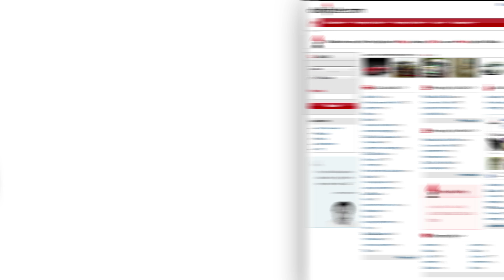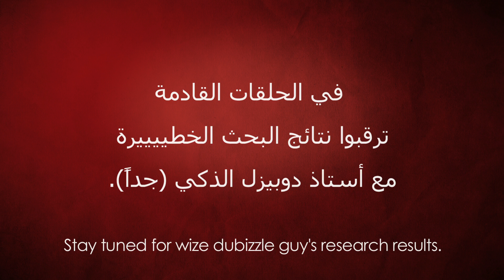dubizzle research - meet the specialists | مهمة بحث دوبيزل - هيئة الخبراء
الحلقة الأولى: هيئة الخبراء

إنطلق أستاذ دوبيزل الذكي (جداً) في مهمة بحث عميقة للحصول على معلومات وإجابات في غاية الاهمية من الخبراء.
 تعرفوا على هيئة الخبراء وشاهدوا نتائج البحث.

Episode 1: Meet the specialists

?What do you do when you need to embark on some serious market research

 !You ask the specialists
That's exactly what our wize dubizzle guy did. Watch him interview the smartest people he knows as he tries to understand the countries that
.dubizzle operates in

dubizzle is a free online classifieds site where you can find cars, jobs, properties and so much more. Now available in over 24 cities all over the
.Middle East and Northern Africa